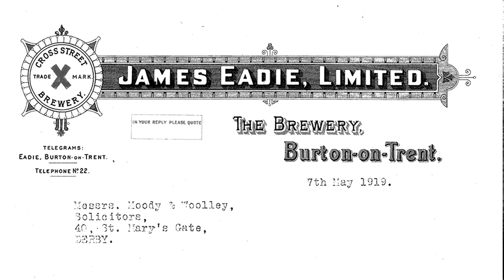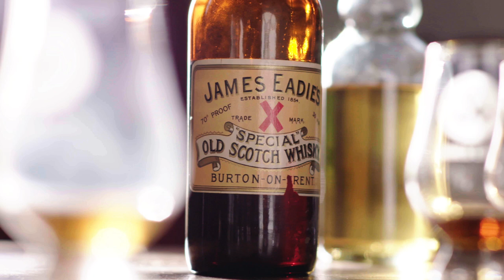The Spirit of James Eadie Episode 1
Rupert Patrick begins his journey to revive the blended Scotch whisky originally created by his great great grandfather.